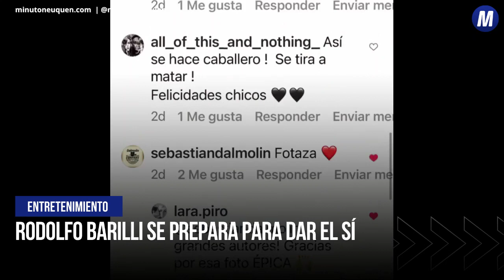Rodolfo Barili decidió que era el momento